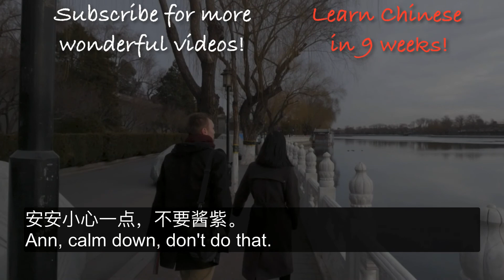How To Say Where You're From in Chinese: Learn to speak Mandarin Chinese with Domino Chinese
Let us know... write your answer in the comments section below.

The video explains how to say and explain - where you come from, in a grammatically correct sentence, how to pronounce this phrase correctly in Mandarin Chinese, explains the simplified Chinese character  used in this phrase, and provides examples of how to use this sentence in everyday conversations in China.

Domino Chinese is a digital educational platform dedicated to providing an effective, methodical and easy-to-follow approach for learning Mandarin Chinese.

Domino Chinese is a digital educational platform dedicated to providing an easy-to-learn method of learning Mandarin Chinese to everyone interested in the real China. Whether it's the Chinese language or Chinese culture, we provide an easier, visual way of learning Chinese online on your own time and at your own pace through the ease of your mobile device or on your desktop.

The Domino Chinese programme employs engaging video lessons, the Domino app, learner forums and a wealth of online resources, such as flashcards, mnemonics and quizzes, which enable Domino students to learn Mandarin Chinese quickly and effectively.

Our videos are funny, entertaining and aim to make Chinese easy for ANYONE. Go to our website where you can learn Chinese in ONLY 9 weeks!

Domino Chinese recognises the need to relate new vocabulary to everyday life situations in order to maximise language acquisition. Domino’s online media library of over 2000 videos incorporates genuine real-life interactions with local Chinese people, in China, to expose learners to the natural reactions, and authentic language, of local people.

Giving fun, valuable and effective Chinese video education to everyone who wants to learn anything and everything Chinese.

Domino Chinese - We are the first foreign-run Chinese (Mandarin) teaching company in China with a completely new approach to teaching Chinese. Our courses are constructed by foreigners for foreigners, and also include the wide experience of our Chinese teachers.

In this course you will learn the fundamental concepts upon which you can easily build your Chinese language learning. By the end of this course, you will be able to conduct a simple conversation in Chinese with basic expressions, as well as the relevant reading and writing skills.

Chinese is the most logical language there is and we hope to demonstrate to the world how to successfully navigate it. Through the ancient system of using pictograms, two words with separate meanings can join to form entirely new words. For example, learn the word for electricity (电), then add brain (脑) and you get computer (electric-brain). Replace brain with stairs (梯) and you get elevator (electric-stairs). 话 means speech and 'electric-speech' means telephone. Chinese is a clearly structured, logical language, and it is this logic that makes the learning experience feel like a puzzle that anyone can solve.

We teach entirely through videos, where we first explain concepts and then show them in practice through dialogues with strangers on the street. Videos are shortened down to 1-5 minutes and to make sure you are paying attention we will give you quizzes between the videos based on what you have just learned. Pass it and move on to learn about the next concept.

Each lesson consists of 20-40 mins of video content. This introduction course contains 4 lessons (2+ hours in total) and a little treat at the end...

Your instructor in this course is Felix Lattman, who founded Domino Chinese in Guangzhou, China, after spending some years in the city and teaching himself Chinese. To him Chinese made a lot more sense than it is generally credited with, and so he realised this language of 1.3 billion people should be very easy to learn as long as it is taught in the right way. In 2013, he started teaching Chinese to foreigners and within 3 months all of his students could converse in Chinese.

With Felix's approach to teaching Chinese combined with the other Chinese teachers' experience in the company we hope to improve Chinese teaching everywhere in the world and make it fun, logical and much more like "a walk in the park" for anyone!